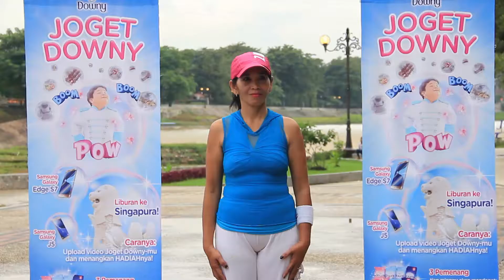Downy Boom Boom Pow - Joget Downy Semarang - 048 Ibu Nunik